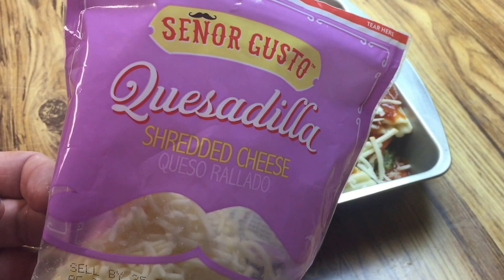Manicotti Con Crema De Espinacas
Dios te siga bendiciendo ,Si deseas escribir comunícate a mi apartado postal.

 P.O.Box 60427
ColoradoSpring
Colorado 80906